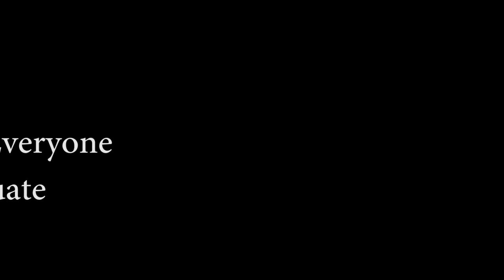Hawaii Baptist Academy High School's Top 10 List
Here are the Top 10 things to do in high school at Hawaii Baptist Academy. Produced by Ryan Su '17 and Jarin Ashimine '20.